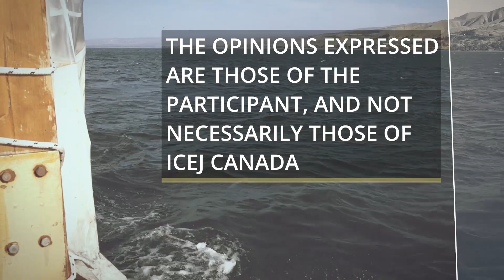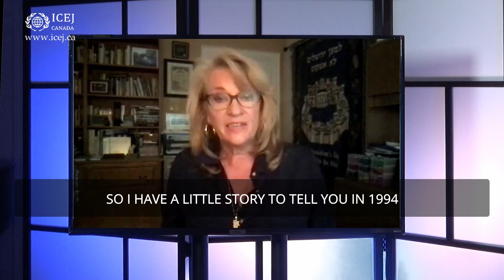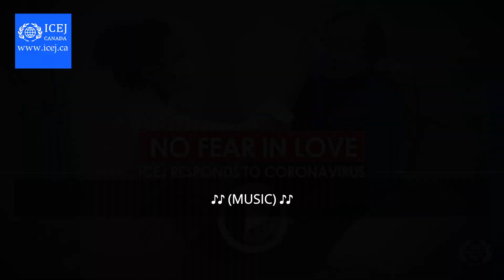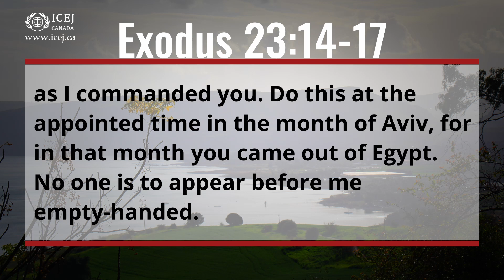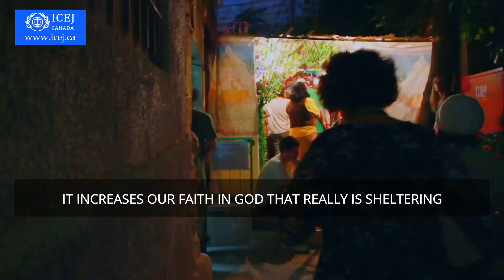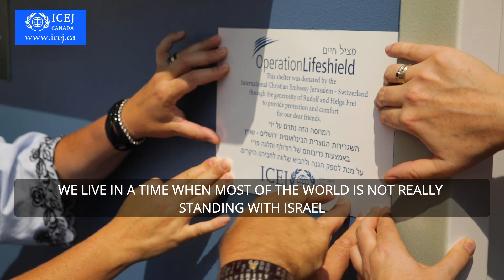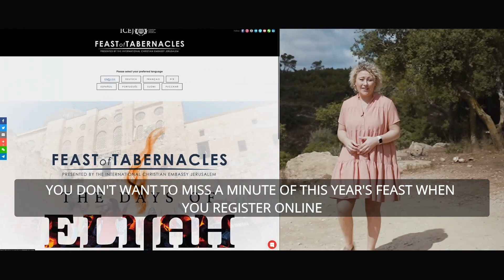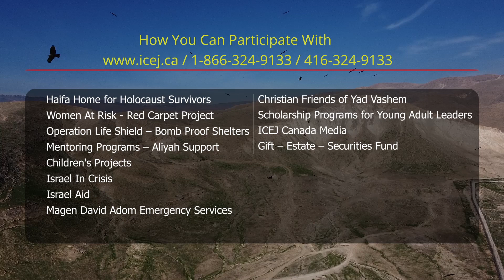Donna Holbrook on 20 years of ICEJ Canada; Inside the Sukkah with Rabbi Shumuel Bowman Part 2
Inside Israel with ICEJ Canada Season 7 Episode 2